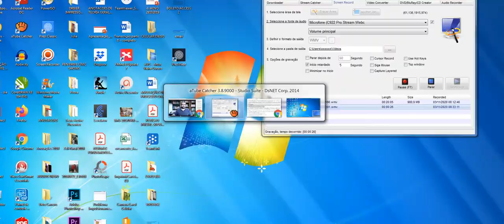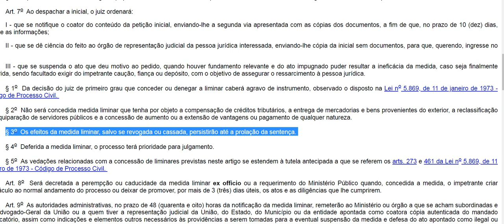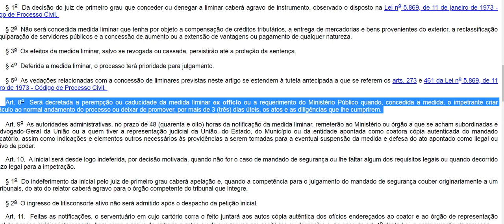Liminar em Mandado de Segurança